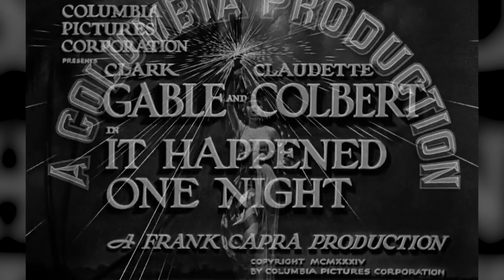Scandalous Rumors Followed Claudette Colbert To The Grave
Claudette Colbert's fame couldn't mask her insecurities, scandalous rumors, and secretive life, before she suddenly vanished from Hollywood's spotlight.

@TheHistoryExpose - The best stories in history.
@SplashTravels - Explore the globe, uncover its secrets.